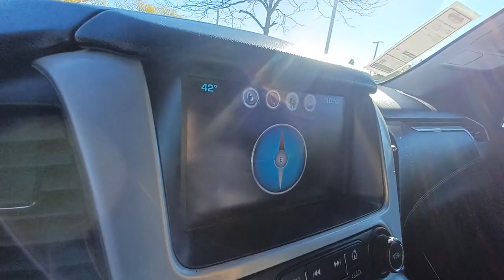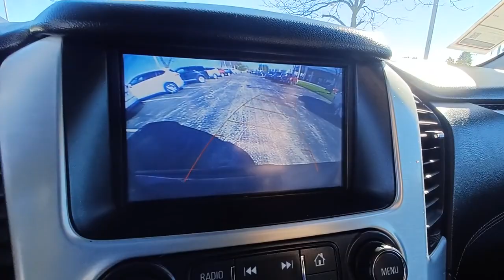2019 GMC Yukon_XL Gurnee, Waukegan, Kenosha, Arlington Heights, Libertyville, IL 13773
Onyx Black [LISTING TYPE] 2019 GMC Yukon_XL available in Gurnee, Illinois at Anthony Buick. Servicing the Waukegan, Kenosha, Arlington Heights, Libertyville, IL area.